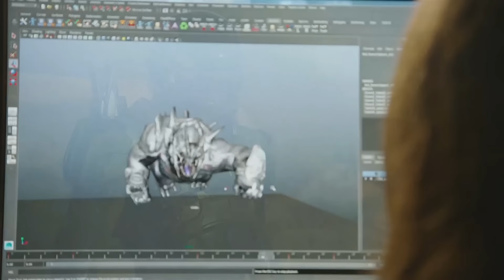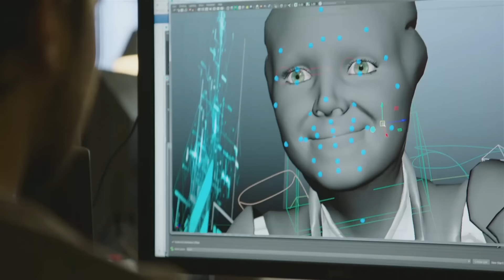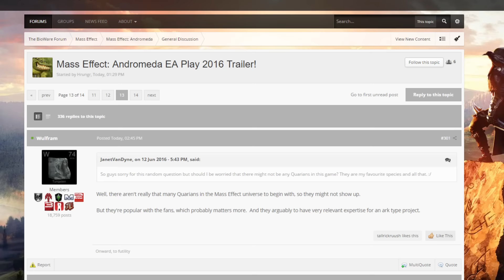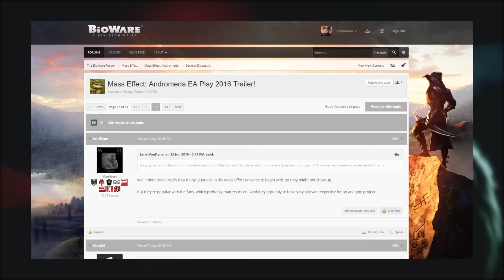Where has the Soul gone in Mass Effect: Andromeda? EA Play - Trailer Analysis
Today’s event fueled a waterfall of emotion in me, unfortunately not for the kind that cleanses your body and soul…more the kind that sends you 150 screaming to your doom.

The trailer released today during EA Play has awaken cause for concern in what Andromeda will eventually be and why they are taking this method of advertising.

Remember when you played the beginning of Mass Effect 2?

The excitement to jump back into this galaxy you loved, only to have your character die in the first few minutes. THAT journey of collecting your team and discovering new worlds and conflicts FELT LIKE IMMERSION!

Bioware and EA have not provided us the stakes yet to care about, bloom affects until the cows come home but gameplay does not equal SOUL.

Take a listen and then TELL ME IF I BE CRAZY!?